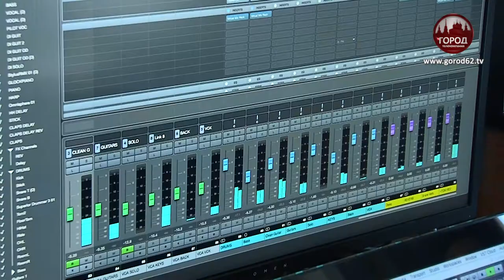“БЕЛЫЕ СТАИ LIVE”